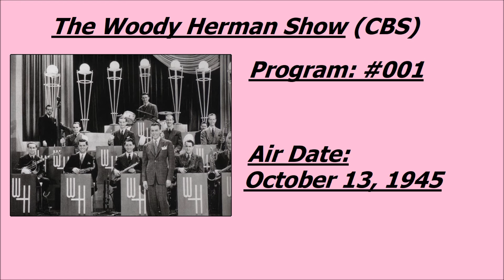The Woody Herman Show (CBS) - October 13, 1945